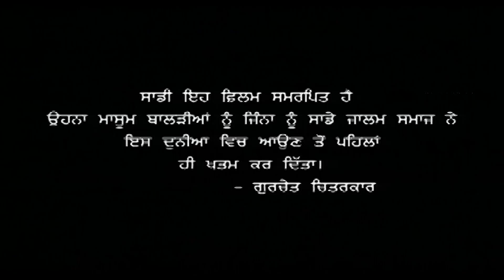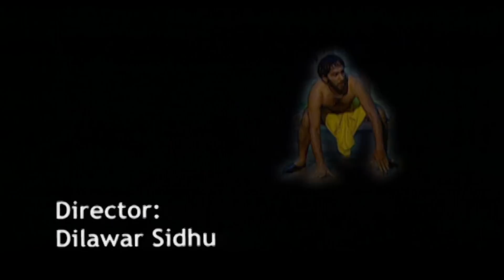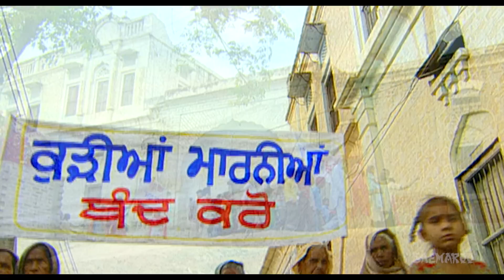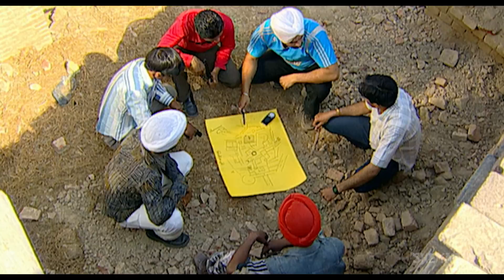Best Punjabi Comedy Movie 2017 | Gurchet Chitarkar | Family Chharhyan Di (full HD)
Family Chhadeyan Di. A blockbuster Punjabi comedy movie that shows the desperate state of alcoholics unemployed who still wish to marry the girl of your dreams. Three such men perform many rituals and are finally blessed by the God but with a condition attached to it. Will they be able to fulfil that condition and marry the girl of their dreams. Watch this movie to find out more. .

Sign up for Free and get daily updates on New Videos, exclusive Web Shows, contests & much more